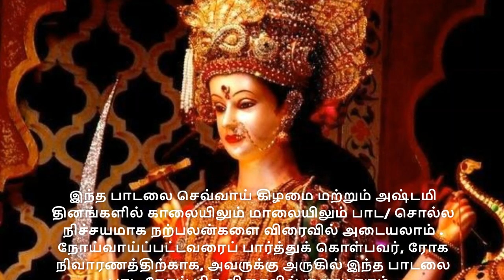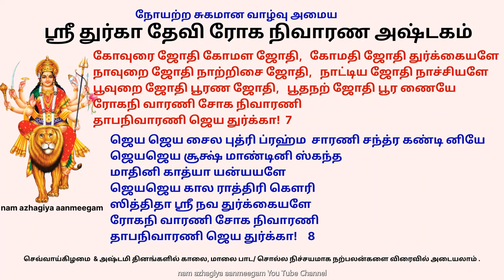ஆரோக்கியமாக வாழ ஸ்ரீ துர்கா தேவி ரோக நிவாரண அஷ்டகம் Durga Devi Roga Nivarana Ashtakam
ஆரோக்கியமாக வாழ பாடுங்கள்!...

துர்கை சித்தரின் கூற்றுப்படி இது துர்காவின் பல வடிவங்களைப் புகழ்ந்து பேசும் மிகவும் சக்திவாய்ந்த பிரார்த்தனை.
அவை ஒவ்வொன்றும் ஒரு வகை நோயை நீக்குகின்றன.
இந்த பாடலை செவ்வாய் கிழமை மற்றும் அஷ்டமி தினங்களில் காலையிலும் மாலையிலும் பாட/ சொல்ல நிச்சயமாக நற்பலன்களை விரைவில் அடையலாம் .
நோய்வாய்ப்பட்டவரைப் பார்த்துக் கொள்பவர், ரோக நிவாரணத்திற்காக, அவருக்கு அருகில் இந்த பாடலை பாட நோய் மிக விரைவில் குணமாகும் .
 துர்கா தேவியின் கோவிலில் துர்கை சந்நிதியில் அமர்ந்து இந்த ஸ்தோத்திரத்தை சொல்ல பன்மடங்கு பலன் உண்டு .
 அல்லது வீட்டில் பூஜை அறையில் தீபம் ஏற்றி துர்க்கையை மனதில் நினைத்து, இந்த  "ரோக நிவாரண அஷ்டகம்' பாட நோயற்ற சுகமான வாழ்வு அமையும்...

பகவதி தேவி பர்வத தேவி
பலமிகு தேவி துர்கையளே
ஜெகமது யாவும் ஜெய ஜெய வெனவே
சங்கரி யுன்னைப் பாடி டுமே
ஹந ஹந தகதக பசபச வெனவே
தளிர்த்திடு ஜோதியானவளே
ரோகநி வாரணி சோக நிவாரணி
தாபநிவாரணி ஜெய துர்க்கா!   1

தண்டினி தேவி தக்ஷினி தேவி
கட்கினி தேவி துர்க்கையளே
தந்தன தான தனதன தான
தாண்டவ நடன ஈஸ்வரியே
முன்டினிதேவி முனையோளி சூலி
முனிவர்கள் தேவி மணித் தீவி
தாபநிவாரணி ஜெய துர்க்கா!   2

காளினி நீயே காமினி நீயே
கார்த்திகை நீயே துர்க்கையளே
நீலினி நீயே நீதினி நீயே
நீர்நிதி நீயே நீர் ஒளியே
மாலினி நீயே மாதினி நீயே
மாதவி நீயே மான் விழியே
தாபநிவாரணி ஜெய துர்க்கா!  3

நாரணி மாயே நான்முகன் தாயே
நாகினி யாயே துர்க்கையளே
ஊரணி மாயே ஊற்று தாயே
ஊர்த்துவ யாயே ஊர் ஒளியே
காரணி மாயே காருணி தாயே
கானக யாயே காசி னியே
தாபநிவாரணி ஜெய துர்க்கா!  4

திருமக ளானாய் கலைமக ளானாய்
மலைமகளானாய் துர்கையளே
பெருநிதி யானாய் பேரறிவானாய்
பெருவலி வானாய் பெண் மையளே
நறுமல ரானாய் நல்லவ ளானாய்
நந்தினி யானாய் நங்கையளே
தாபநிவாரணி ஜெய துர்க்கா!  5

வேதமும் நீயே வேதியள் நீயே
வேகமும் நீயே துர்க்கையளே
நாதமும் நீயே நாற்றிசை நீயே
நாணமும் நீயே நாயகியே
மாதமும் நீயே மாதவம் நீயே
மானமும் நீயே மாயவளே
தாபநிவாரணி ஜெய துர்க்கா!   6

கோவுரை ஜோதி கோமள ஜோதி
கோமதி ஜோதி துர்க்கையளே
நாவுறை ஜோதி நாற்றிசை ஜோதி
நாட்டிய ஜோதி நாச்சியளே
பூவுறை ஜோதி பூரண ஜோதி
பூதநற் ஜோதி பூர ணையே
தாபநிவாரணி ஜெய துர்க்கா!  7

ஜெய ஜெய சைல புத்ரி ப்ரஹ்ம
சாரணி சந்த்ர கண்டி னியே
ஜெயஜெய சூக்ஷ் மாண்டினி ஸ்கந்த
மாதினி காத்யா யன்யயளே
ஜெயஜெய கால ராத்திரி கௌரி
ஸித்திதா ஸ்ரீ நவ துர்க்கையளே
தாபநிவாரணி ஜெய துர்க்கா!    8